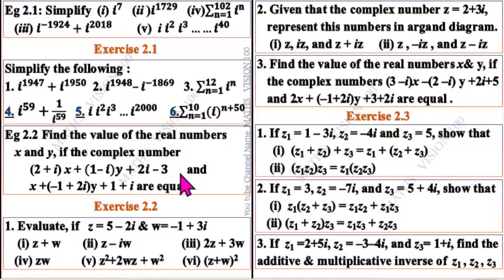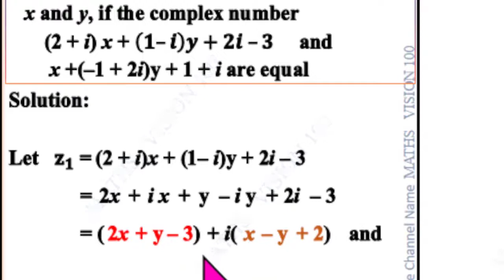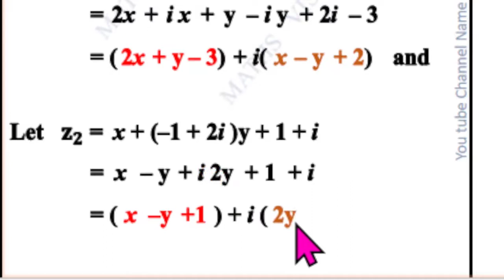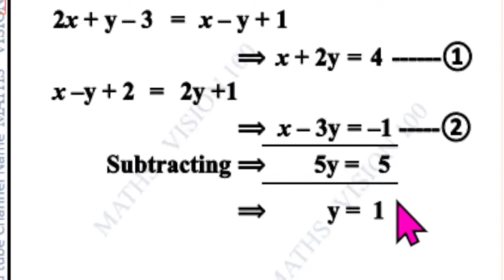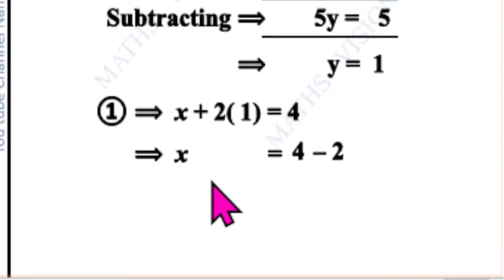12th Maths | Example 2.2 | Complex Numbers-கலப்பு எண்கள் | TN New Syllabus